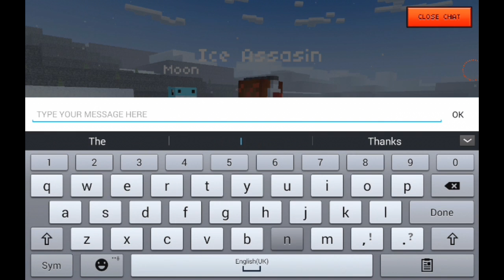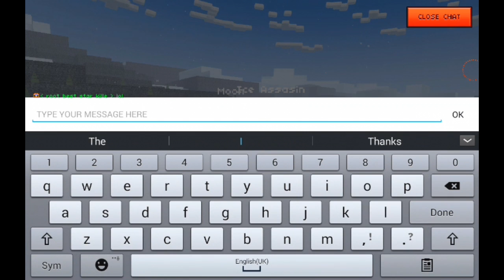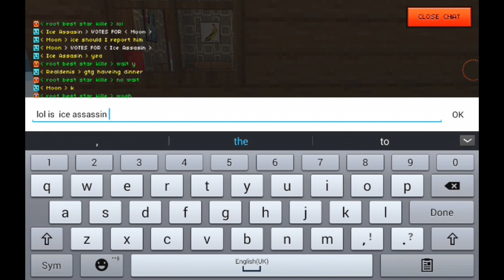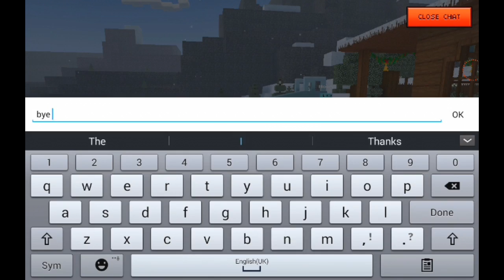People react to me guessing the server password.(+slide glitch)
sharky is a noob